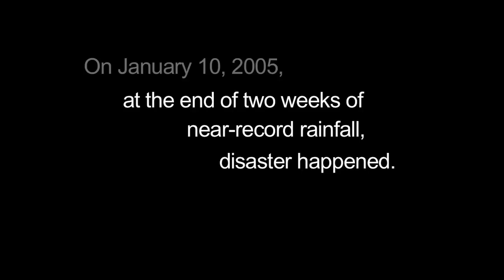La Conchita: Ten Years Later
Survivors and first responders reflect on the 2005 landslide that killed ten in the tiny coastal community of La Conchita in Ventura County, California.